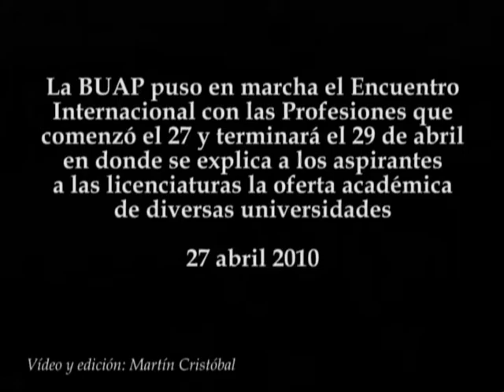BUAP, Encuentro Internacional con las Profesiones 2010